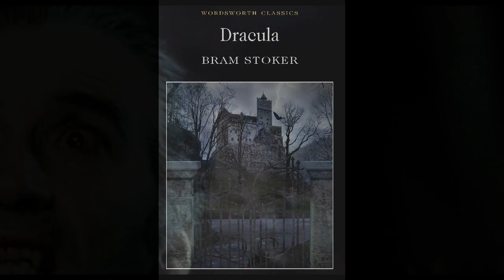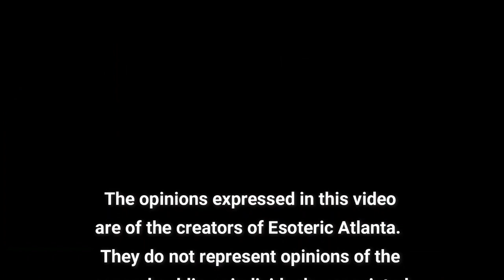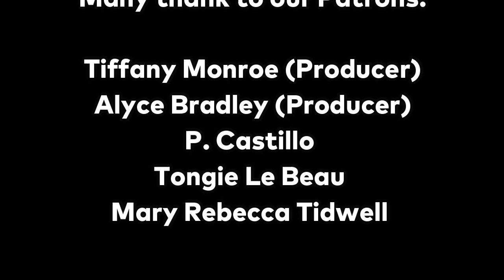Happy Halloween~ Vampires, a history and a pretty famous one right here in Atlanta!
Vampires and werewolves around us!! For Halloween, we are going to explore some legends in our home state of Georgia.  Do you Vampires really exist?  What about werewolves?  I’ll let you be the judge.

We’ve already covered Georgia’s famous werewolf.  Please make sure to check out that story by following the link.

Make sure to keep your eye on Tiffany’s up coming event here in Atlanta!